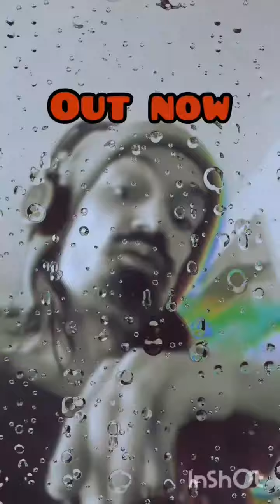fastrap album "for the Record" out now!